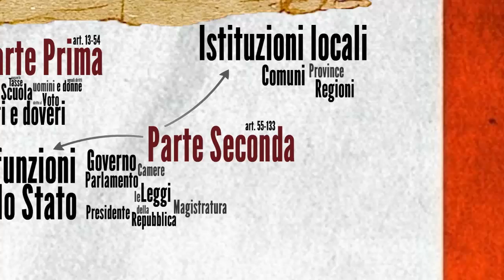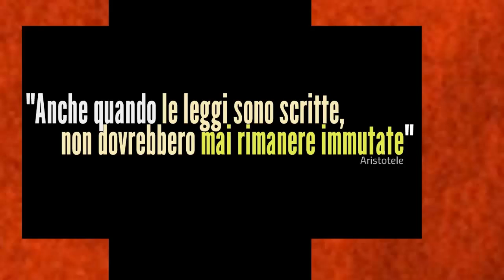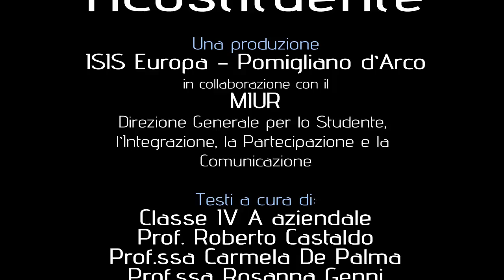riCostituente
Pillole di conoscenza - Costituzione Italiana

Testo:
    Classe Quarta A aziendale
    Prof. Roberto Castaldo
    Prof.ssa Carmela Di Palma
    Prof.ssa Rosanna Genni
    Prof.ssa Giovanna Tondi